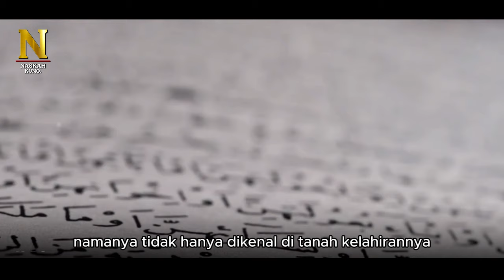Abdurrahman Al-Ghafiqi: Pejuang Terakhir yang Mengubah Sejarah Andalusia!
Abdurrahman Al-Ghafiqi adalah seorang pemimpin militer Muslim dari Andalusia yang dikenal sebagai pejuang terakhir yang hampir mengubah sejarah Eropa pada abad ke-8. Ia memimpin pasukan Umayyah dalam invasi besar ke wilayah Prancis pada Pertempuran Tours (732 M), sebuah momen penting yang dianggap sebagai upaya terakhir umat Muslim untuk memperluas kekuasaan mereka di Eropa Barat. Meski berhasil menaklukkan banyak wilayah, invasinya dihentikan oleh Charles Martel, yang memimpin pasukan Franka dalam pertempuran tersebut. Kegagalan di Pertempuran Tours menandai akhir dari ekspansi Muslim di Eropa, dan menjadikan Al-Ghafiqi sebagai tokoh penting yang dikenang dalam sejarah sebagai pejuang gagah berani yang hampir mengubah arah sejarah Andalusia dan Eropa.